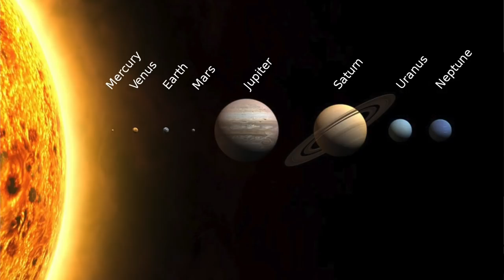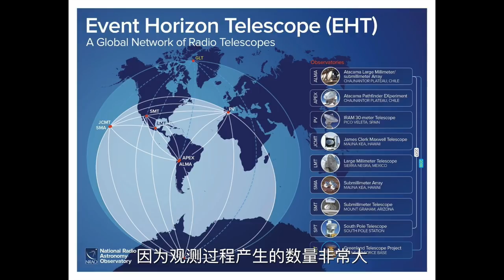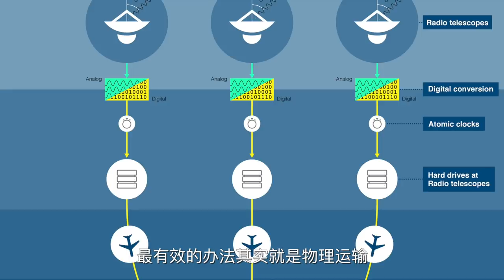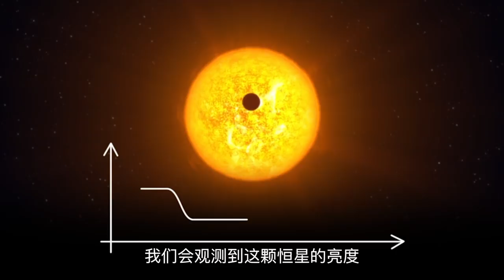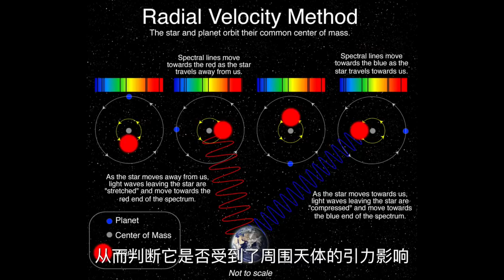【俗說宇宙】系外行星怎麽找？現在尋找究竟有意義嗎？|Linvo說宇宙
人類發現的第壹科系外行星叫什麼名字，系外行星的命名規則表示了什麼意義？
淩日法、徑向速度法和脈沖星計時等這些方法，分別是如何發現系外行星的？
這些動輒多少多少光年外的星球，我們幾輩子也到不了，那現階段尋找系外行星究竟有什麼意義呢？
詳情請看本期視頻。

相關鏈接：
大家好，這裏是Linvo說宇宙，希望大家在觀看我的視頻過程中學到更多宇宙相關的科學知識。